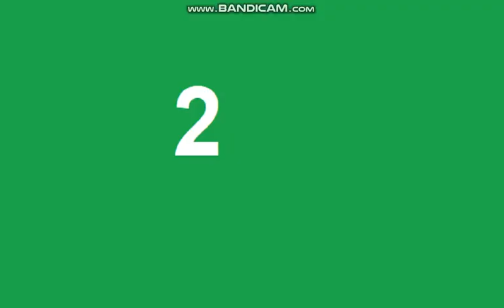Top 5 Deja Vu Complication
There Are 5 Videos, But The Same As Gas Gas Gas:
Walking Around Mario
Powerslide Lightning Mcqueen
EP09 goes Deja Vu
Crazy Taxi 3 & Infinte Drift
Annoying Bike Which he is on the seat